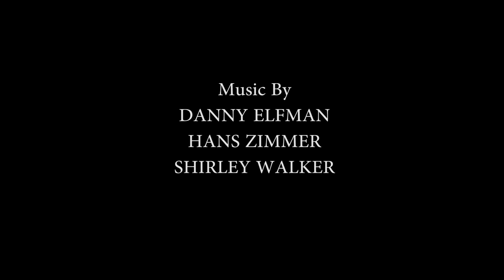THE JOKER'S CHRISTMAS SURPRISE!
Find out what the Joker has under his Christmas Tree, this year!
Directed by Brandon Smith
Written by Brandon Smith and Elgin Alway
BE SURE TO CHECK OUT AND 'LIKE' RENO BAT-FAMILY ON FACEBOOK